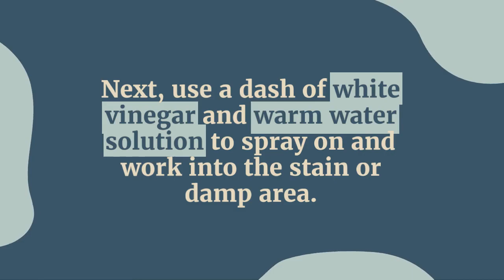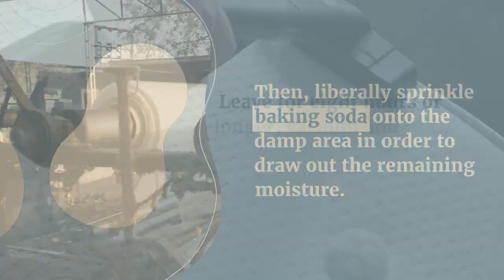How do you clean a bamboo mattress topper?